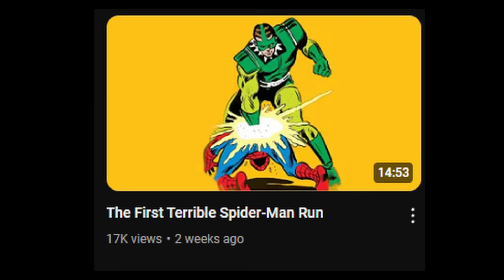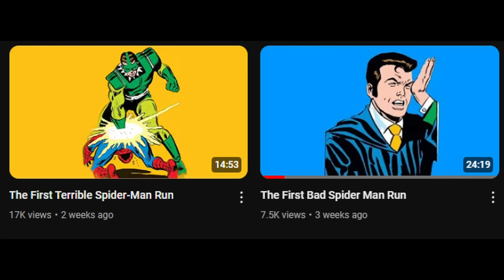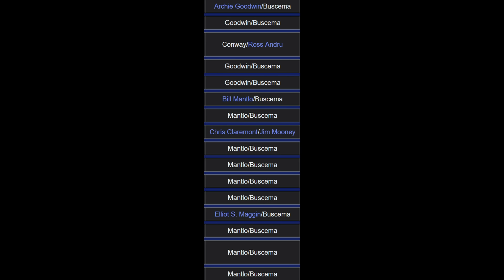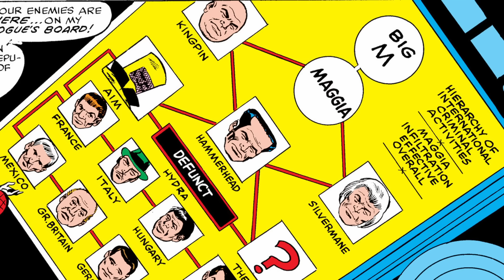When the Spin-Off is Better Than Amazing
Covers Peter Parker: The Spectacular Spider-Man #1-42. All the way up to Stern.

00:00 - Still Running After All These Years
00:38 - Whatever Happened to College?
06:54 - Crossover Night Fever
12:28 - Again, The Clones
19:42 - Bee Badness

I really, really hate clones.